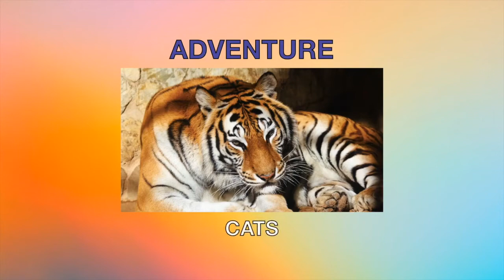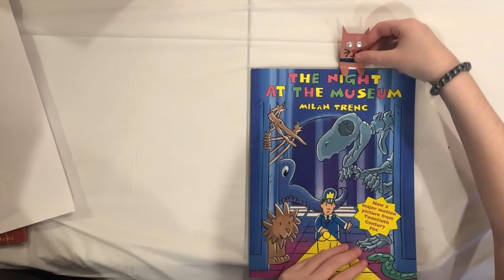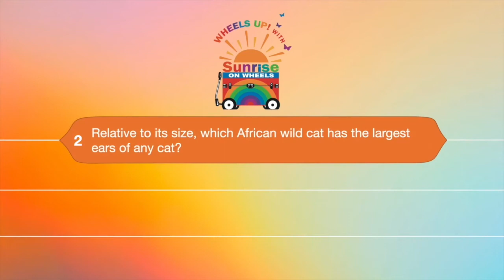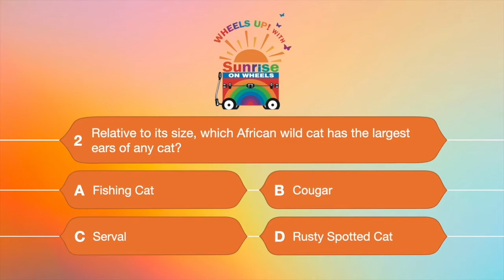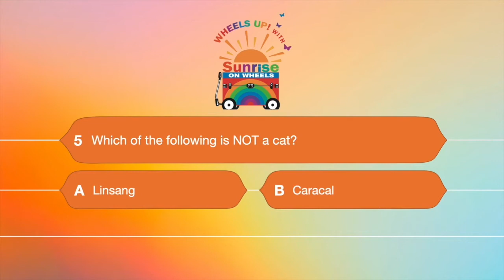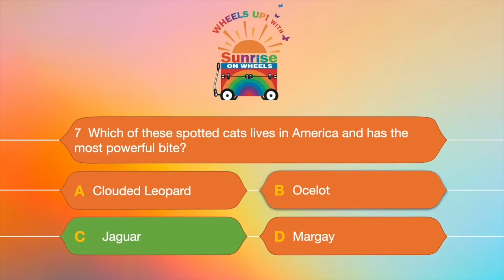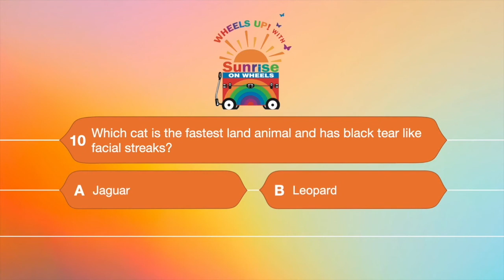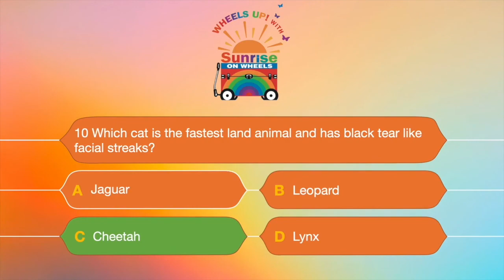Wheels Up! - Cats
☼ Wheels Up! Season2 - Ep 2: Cats

☼ Explore felines around the world including domestic cats, cheetahs, leopards, lions, jaguars, tigers, and more. Create a fun cat bookmark and an amazing black cat with Caroline, and play Cats Trivia with Michele.